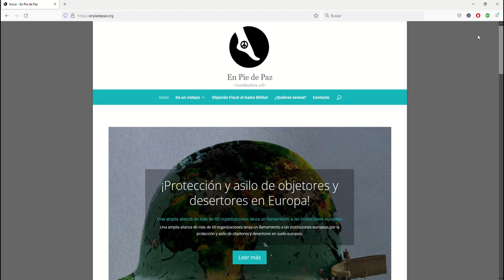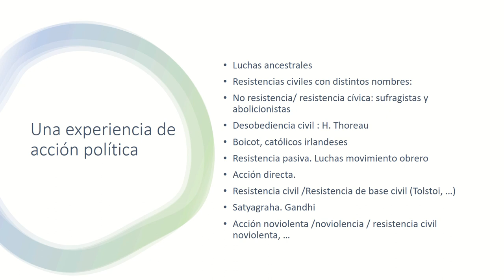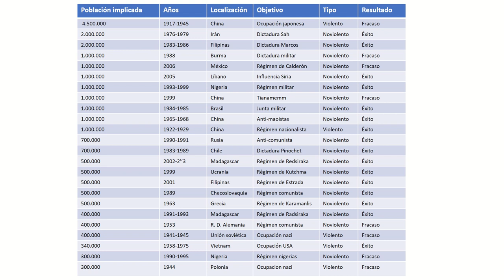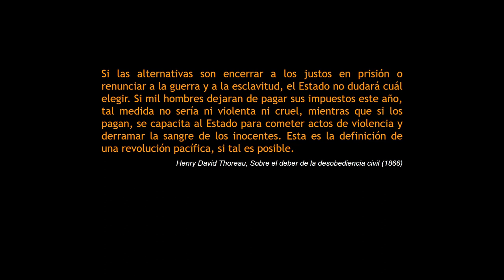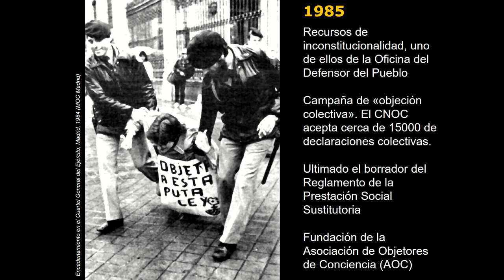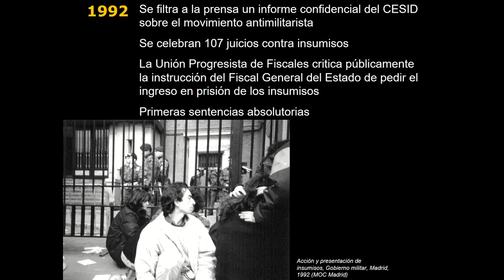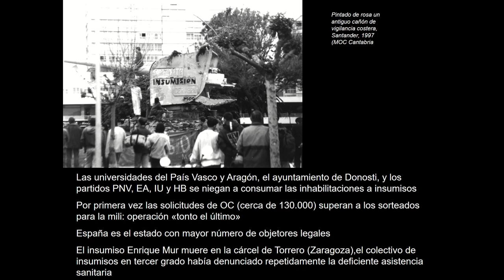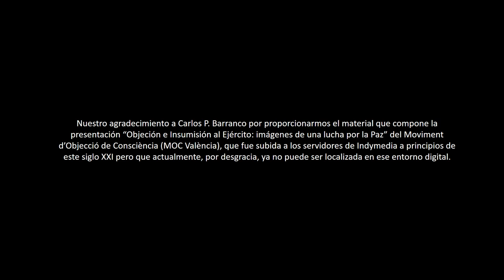La noviolencia es mucho más eficaz que la violencia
Los hallazgos de Chenoweth y Stephan muestran que las principales campañas noviolentas han tenido éxito en el 53 % de las ocasiones, en comparación con el 26 % para las campañas de resistencia violenta.  Sus hallazgos desafían la sabiduría convencional de que la resistencia violenta contra adversarios convencionalmente superiores es la forma más efectiva para que los grupos de resistencia logren sus objetivos políticos.  En cambio, afirman que la resistencia noviolenta es una alternativa contundente contra la violencia política.

Una gran noticia en estos tiempos de inquietante propaganda bélica y pedagogía castrense, que, como reacción, nos ha animado a Mambrú - Antimilitaristas.MOC Zaragoza y a La Pantera Rossa a intentar conseguir editar una traducción al castellano del libro "Why Civil Resistance Works: The Strategic Logic of Nonviolent Conflict" (Por qué funciona la resistencia civil: la lógica estratégica del conflicto noviolento). De momento es casi sólo una idea, pero estamos remando con fuerza para llevarla a buen puerto.

Por ahora estamos, al menos, intentando contagiar el entusiasmo que nos ha provocado este hallazgo de las investigadoras (sorprendentemente poco conocido ni utilizado, en todo su potencial, en ámbitos pacifistas y antimilitaristas o por iniciativas de educación para la Paz y la Noviolencia en el Estado español) así como por nuestro proyecto de traducción, edición y difusión, a otras gentes y grupos.

Resultado de todo ello es el vídeo que ahora te traemos aquí reflejando la charla de Juan Carlos Rois (uno de los integrantes del desaparecido Colectivo Utopía Contagiosa) y nuestro compañero Jesús Paz, en la primera de las jornadas de la Escuela Libertaria de Antimilitarismo organizada por la CGT en Ruesta en septiembre de 2022.

El vídeo se compone de dos partes claramente diferenciadas que se pueden a su vez utilizar en sesiones didácticas sobre Noviolencia, en debates en centros educativos o de todo tipo.

La primera, tras una breve introducción de diez minutos, despliega de una forma básica, mediante una explicación de 30 minutos, basada en tablas y gráficos, la metodología más sustancial del estudio y sus conclusiones más importantes.

En la segunda se abre un tiempo de debate de 50 minutos que sirve para exponer reflexiones y críticas, y complementa la presentación concretando, al responder a las dudas, algunos de sus aspectos.

El espacio de debate, por otro lado, ha sido editado incorporando las imágenes que componen la presentación “Objeción e Insumisión al Ejército: imágenes de una lucha por la Paz”, que fue subida a los servidores de Indymedia a principios de este siglo XXI pero que actualmente, por desgracia, ya no puede ser localizada en ese entorno digital.